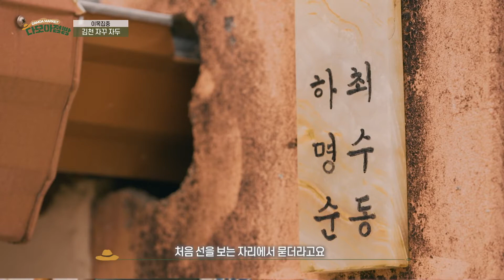김천 자꾸 자두ㅣ다모아 점빵 [이목집중]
초여름 김천의 달콤한 향기
그 이유는 바로?

🍞다모아 점빵🍞
🥨 일곱 번째 이야기 🥨
김천 자두